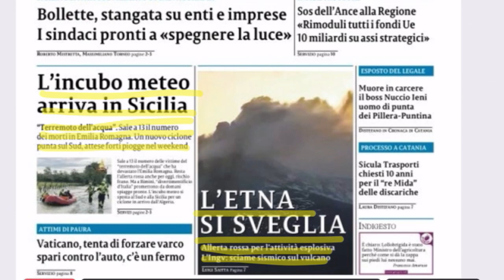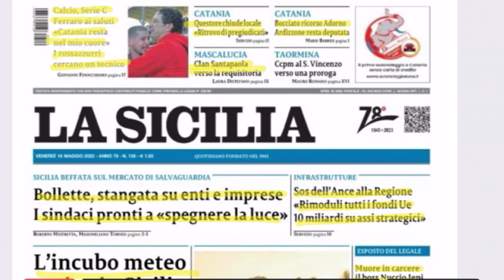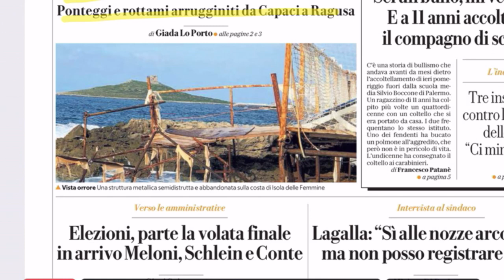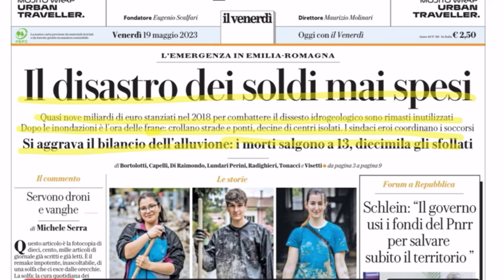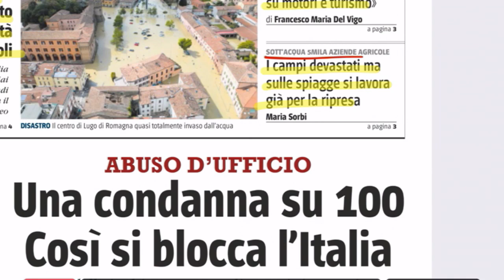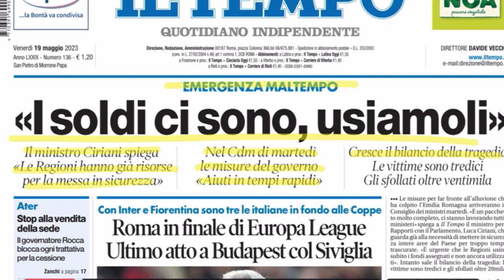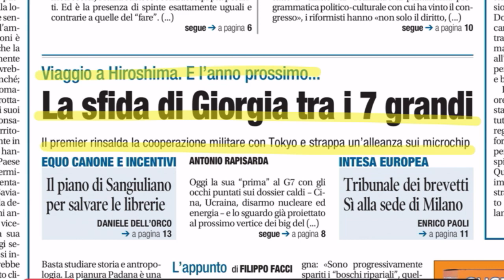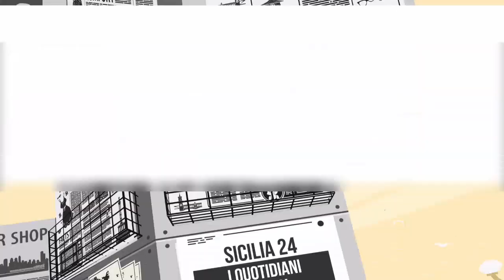Rassegna Stampa (19 maggio 2023)